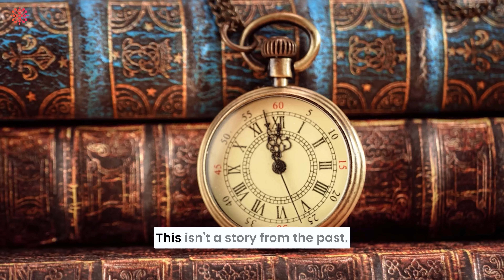The Explosion No One Could Explain || Siberian Blast || Unexplained event || Tunguska Event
In 1908, a mysterious explosion in Siberia flattened 80 million trees and shook the Earth with the force of a nuclear bomb—yet left no crater. Was it a meteor, a secret experiment, or something even stranger? This documentary unravels the Tunguska Event, the science behind it, and the warning it holds for our future.

Storytelling videos
True mystery stories
Historical storytelling
Unsolved mysteries explained
Epic history documentaries
Space and science stories
Mysterious events in history
Inspiring true stories
Science and history explained
Narrative documentary series
Suspenseful storytelling videos
Prof. Alex
Storytelling